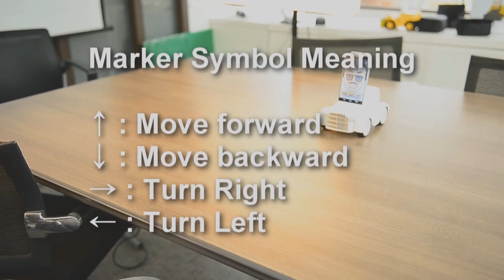The Intelligence behind True AI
Tyche recognizes multiple humans and reasons with them using an advanced multi-agent planner which is sophisticated enough to deal with real world problems. Tyche perceives the world through vision and speech, which are unified to enhance its reasoning and problem solving capabilities.